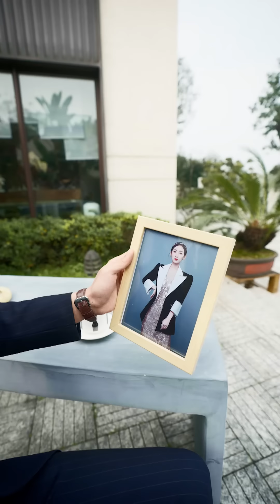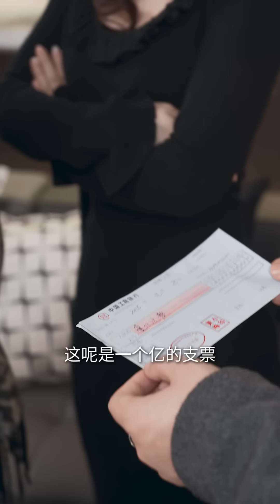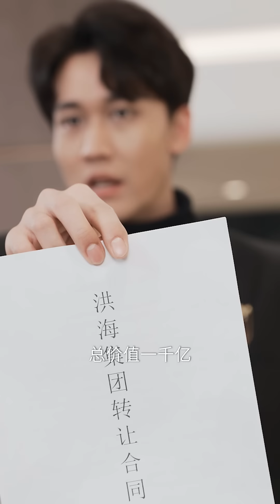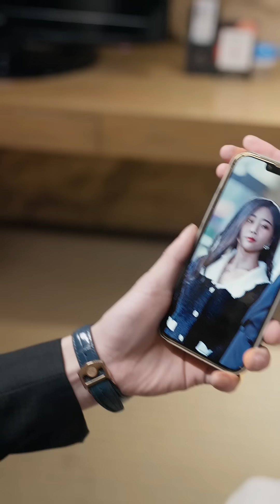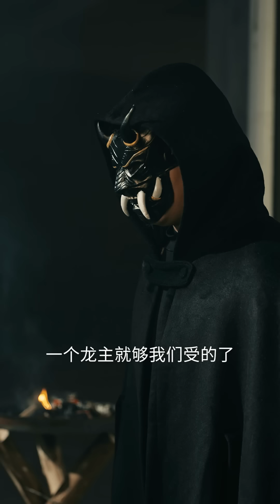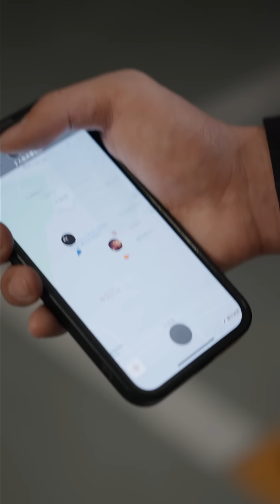【Multi Sub】《至高龙主》姐姐不嫁娶妹妹，小保安回归谎称破产遭未婚妻嫌弃，一怒之下曝光神秘身份，用千亿集团做聘礼迎娶未婚妻妹妹......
世界首富至高龙主回到家乡，发现未婚妻出轨，气愤之下收购千亿集团送给爱慕自己已久的未婚妻妹妹，同时也在调查曾经的杀母仇人，经历一番波折之后，最终发现这个杀母仇人竟然与自己的关系不一般……